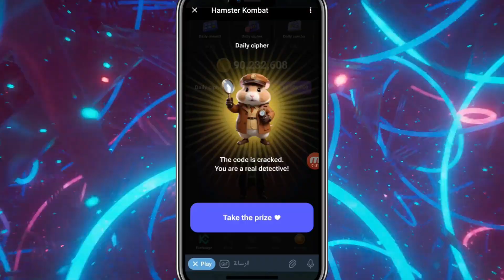Hamster Kombat Daily Cipher 🚀 July 01,2024 Hamster Kombat Daily cipher morse code